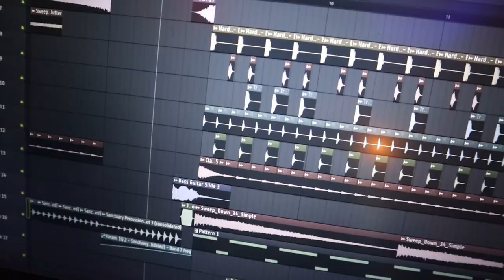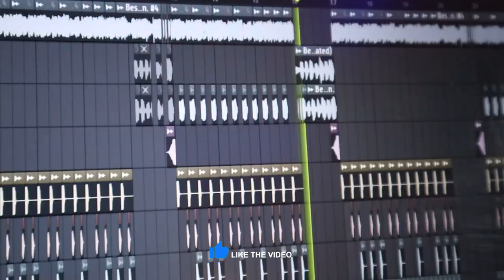DJ Snake Style Indian Beat - Under 1 Minute - Indian Sample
Hey guys...! Today I will show you how to make a Dj Snake-type Indian beat.

Deconstruction Video. Music Breakdown. how to make a song. how to make a song from start to finish. Dj Snake Indian sample. Indian sample beat